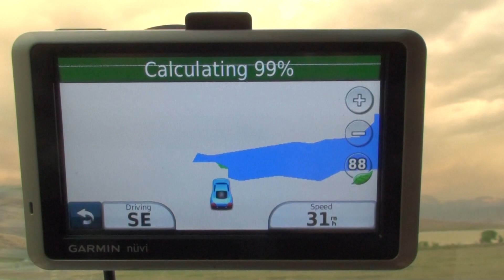2012 06 30 VACATION 2012 Folder One 190